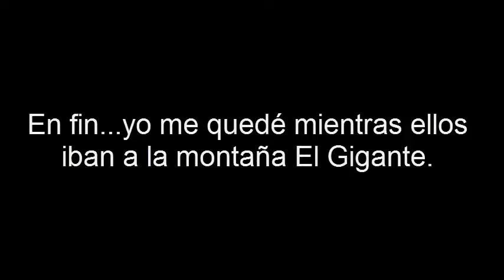Campamento de Jóvenes🌷 "Un nuevo comienzo "🌹 parte 2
Segundo y tercer día del CAMPAMENTO DE JÓVENES de la Primera Iglesia Bautista de Camagüey en la Sierra Maestra.